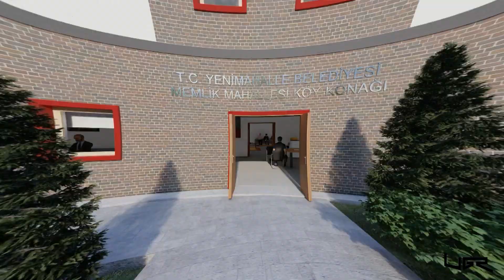Memlik Mahallesi Köy Konağı